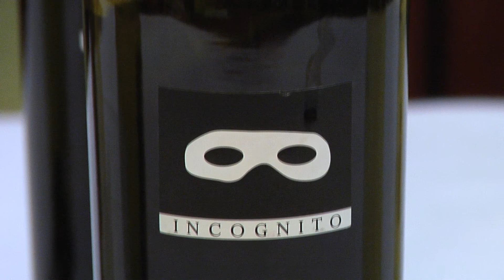BackCountry Wine Social at the Sundial House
BackCountry Gated Community in highlands ranch hosts their first wine tasting social at the Sundial House.